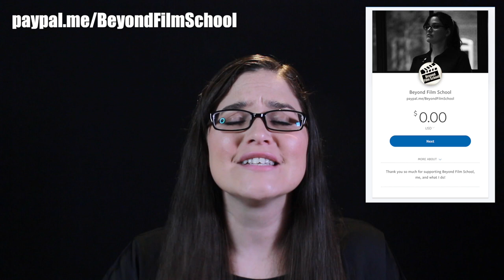How to Become a Film Editor | Great Advice from Professionals!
How to Become a Film Editor, Great Advice from Editing Professionals

This is the stuff that Film Editors are made of, we get into what you need to become an Film and TV Editor! Professional Editors give their Advice to Folks trying to break into being an Editor in the Film Industry.

00:00 - 00:49 Intro
00:50 - 2:34  Things you need to be a Great Film Editor
2:35 - 3:55 Edit Everything!
3:56 - 5:08 Learning Film Software Outside of Just Editing Software
5:09 - 7:19 Film Editing Mentor
7:20 - 9:00 Life and Film Editing Work Balance
9:01 - 10:20 Networking
10:21 - 11:52 Knowing Your Worth as a Skilled Editor
11:53 - 12:10 Steve Hullfish "Art of the Cut"
12:11 - 12:23 Outro

"Art of the Cut" by Steve Hullfish